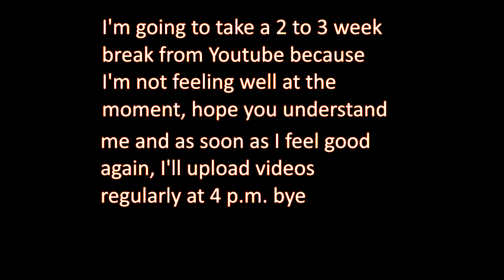See you soon